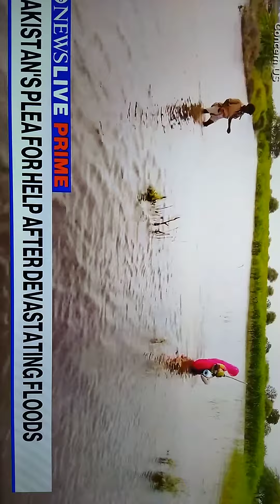emergency video (please donate for Pakistan 🇵🇰 (September 3th is my birthday 🎂🎉)